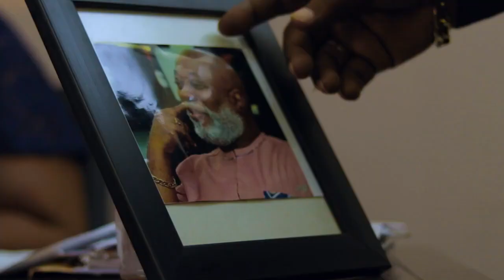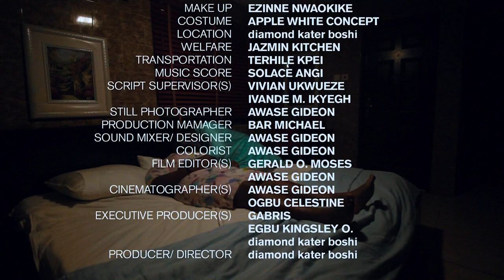CONTRACT SIDECHICK - LATEST NOLLYWOOD TRENDING MOVIE